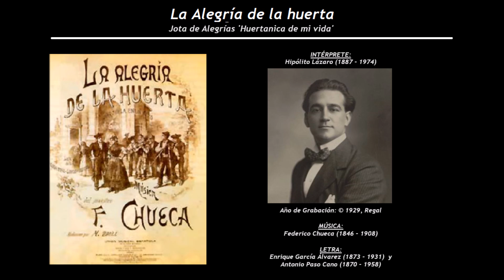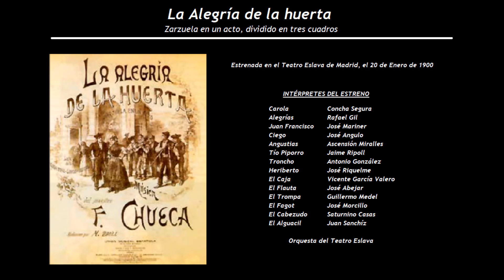La Alegría de la huerta - Jota de Alegrías 'Huertanica de mi vida' (1929) - Hipólito Lázaro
Intérpretes de la grabación:
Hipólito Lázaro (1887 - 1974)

La Alegría de la Huerta
Zarzuela en un acto, dividido en tres cuadros
Estrenada en el Teatro Eslava de Madrid, el 20 de Enero de 1900
Música de Federico Chueca (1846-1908), con letra de Enrique García Álvarez (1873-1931)  y Antonio Paso Cano (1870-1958)

Carola                         Concha Segura
Alegrías                      Rafael Gil
Juan Francisco         José Mariner
Ciego                          José Angulo
Angustias                   Ascensión Miralles
Tío Piporro                 Jaime Ripoll
Troncho                      Antonio González
Heriberto                    José Riquelme
El Caja                         Vicente García Valero
El Flauta                      José Abejar
El Trompa                   Guillermo Medel
El Fagot                       José Morcillo
El Cabezudo               Saturnino Casas
El Alguacil                  Juan Sanchíz

Orquesta del Teatro Eslava

El día 20 de enero de 1900, en el Teatro Eslava de Madrid, se estrenó la zarzuela en un acto, La Alegría de la huerta, con libreto de Enrique García Álvarez y Antonio Paso Cano, al que puso música Federico Chueca. Con esta obra, los autores obtuvieron un éxito muy grande, en especial Federico Chueca, prácticamente todos los números musicales fueron repetidos. Respecto al músico madrileño, al día siguiente en el diario El Globo, se podía leer, ‘Respecto de Chueca, los elogios deben ser mayores; porque Chueca, en La Alegría de la huerta, es lo que siempre ha sido; un músico de inspiración lozanísima, que reproduce en el pentagrama, realzándolos con el arte, aires del pueblo. Incluso el propio compositor, consideraba esta obra como la más acabada y trabajada de sus partituras